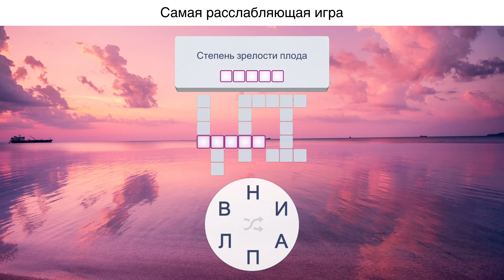RU 1920x1080 НАЛИВ BG2